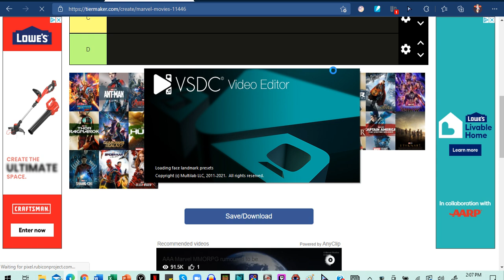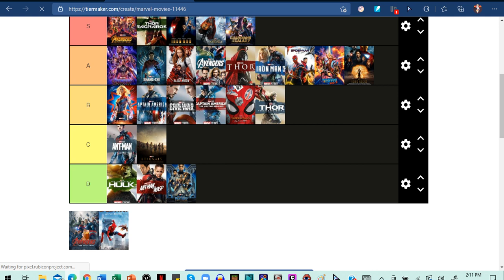12 Days Of Xmas 2021 | A MCU Tier List Maker (Day 1 of 12)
A 12 Days of Xmas video of a MCU Movie tier list